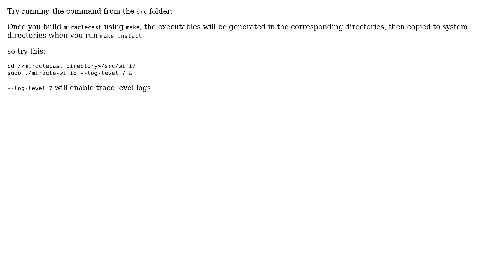Miracast with Miraclecast with Ubuntu 17.04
With thanks & praise to God, and with thanks to the many people who have made this project possible! | Content (except music & images) licensed under cc by-sa 3.0 | Music | Images & others | With thanks to user Zanna user thomachan user daljit97 and the Stack Exchange Network Trademarks are property of their respective owners. You are responsible for your own actions.